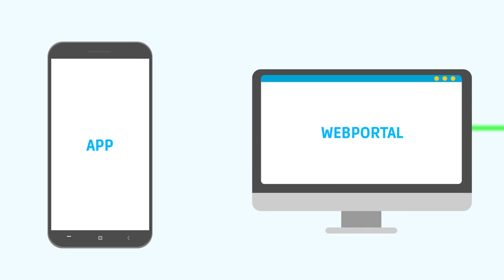Trailer Telematics voor uw mono-temp trailer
Vanaf nu kunnen uw opdrachtgevers rekenen op uw betrouwbaarheid! Met de trailer tracking software van T Comm Telematics heeft u real-time inzicht in de condities van uw mono-temp trailer. Zo behoren ladingschade en ontevreden klanten tot de verleden tijd!

Direct uw geconditioneerd transport verbeteren? Bekijk dan en vraag een gratis online demo aan!